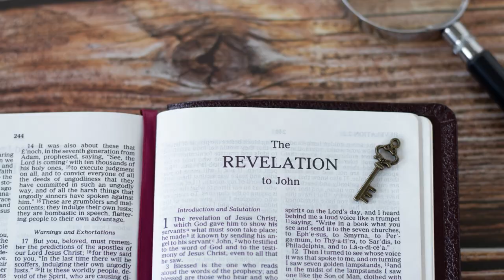~ REVELATION 11:5 NEWS ~The God Ball by Chris Rabalais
KJV: And if any man will hurt them, fire proceedeth out of their mouth, and devoureth their enemies: and if any man will hurt them, he must in this manner be killed.

The God Ball Radio by Chris Rabalais coming soon... Are you tuned in? Are you Chosen?

We are in the New Age of Noah. There are only two paths and one correct option. This is a Declaration of the Final Holy War. Good versus evil. Make no mistake. This mission is twofold. First, save as many souls for Jesus Christ as possible. Second, work to raise everyone above the poverty line building from the ground up using sports. Please join us and tell your friends and family. Time is almost up. The clock is ticking. Wake up! Which side of eternity are you on? Let’s talk about it @ TheGodBall.com.